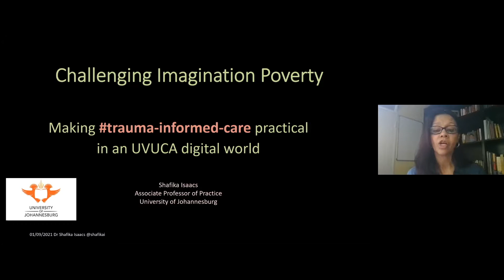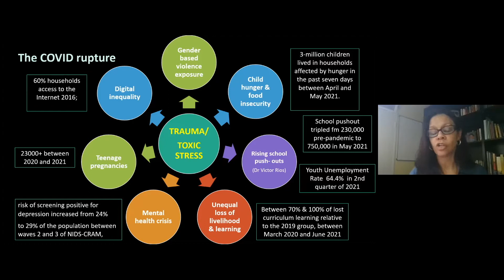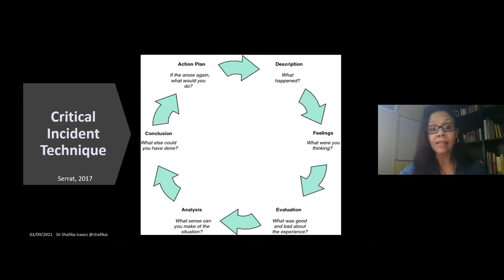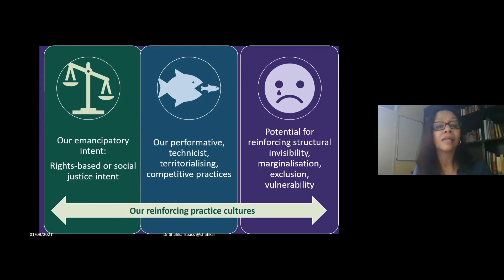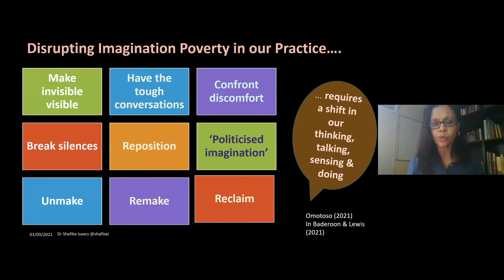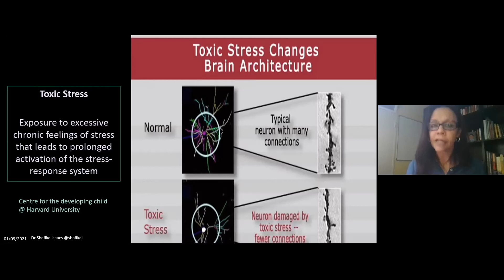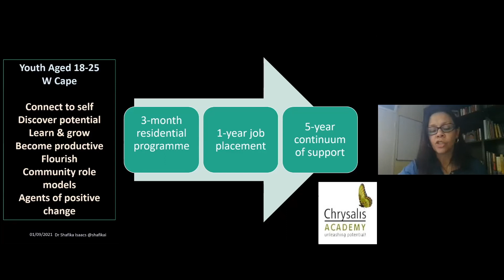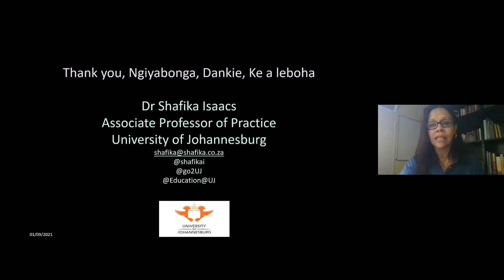Shafika Isaacs | Challenging Imagination Poverty: Making care practical in an UVUCA digital world